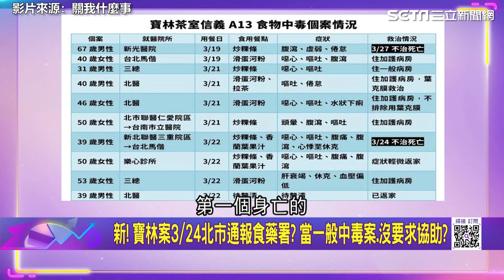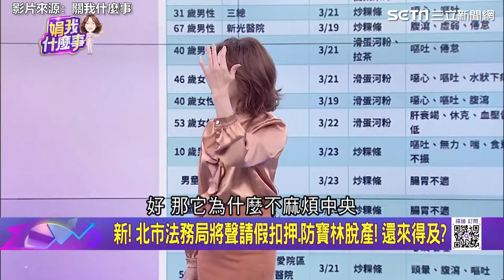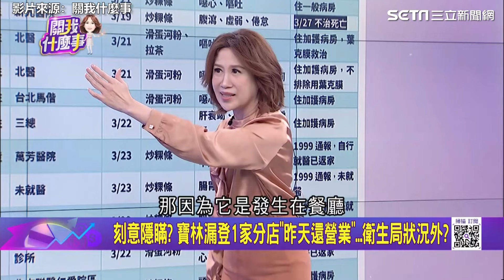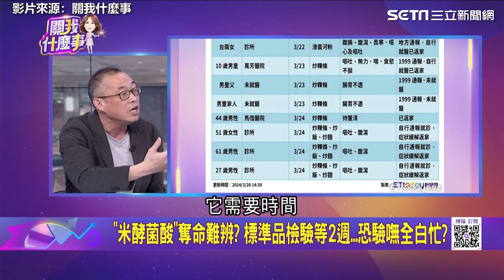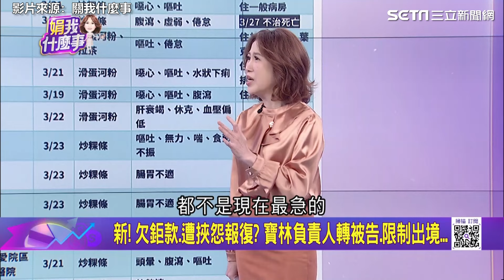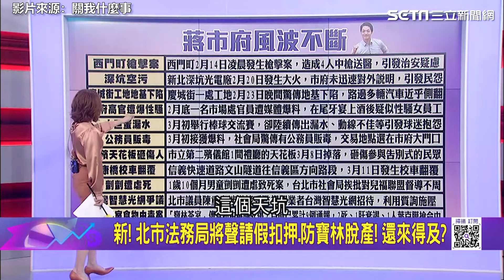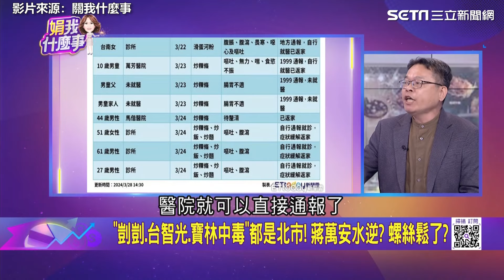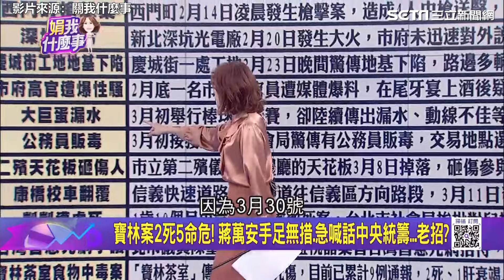寶林案輕忽！通報機制出問題？ 蔣萬安推責任？事主變公親｜祝你健康